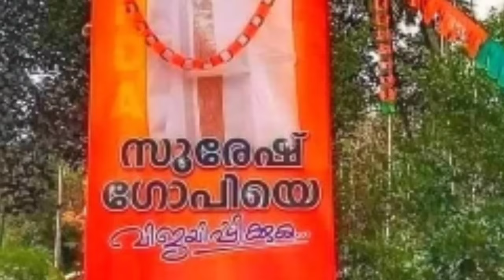ദേശീയ സർവ്വേ ബിജെപി കേരളത്തിൽ രണ്ടിൽ കൂടുതൽ സീറ്റ്‌ ഉറപ്പിച്ചതെങ്ങനെ ⁉️ഞെട്ടിക്കുന്ന കണക്കുകൾ 😳